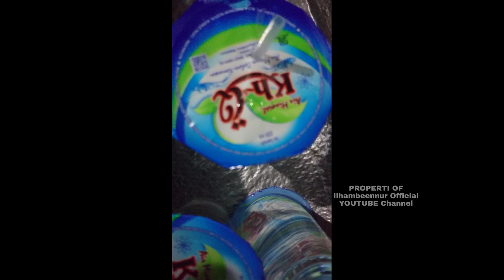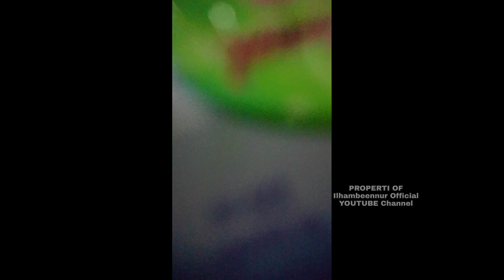Duet Maut Nada Tinggi Melengking Banget! Cak Fandy IraOne ft Ustadz Afi Azzahir - Nurul Huda Wal Haq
Kali ini lagi viral duet maut maestro cengkok nada tinggi melengking banget ustadz syahrul afi az zahir feat cak fandy iraone sukarol munsyid sholawat nurul huda wal haq merdu viral terbaru.

Di mabes Np Percussion (Omah Hadroh) Np Nurul Aini Jepara

Bersama Hadroh Nurusshobah Jepara
Versi Banjari

Di sarankan menggunakan earphone!

Terimakasih yang telah mendukung channel Ilhambeennur, semoga selalu di beri kesehatan, di lancarkan rezekinya.. Dimudahkan segala urusannya.. Amin

nurul huda wal haq
nurul huda wal haq fandy iraone
nurul huda wal haq fandy iraone sukarol munsyid
nurul huda wal haq sukarol munsyid
ustadz afi azzahir feat cak fandy iraone
ustadz afi azzahir feat cak fandy iraone sukarol munsyid